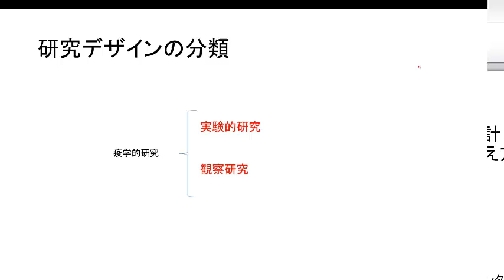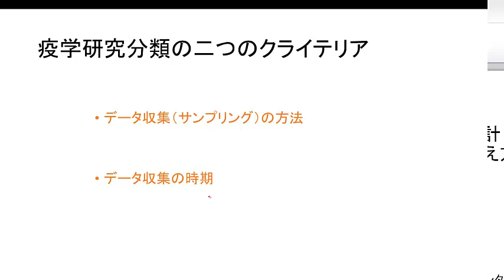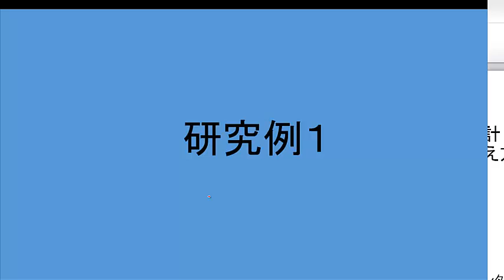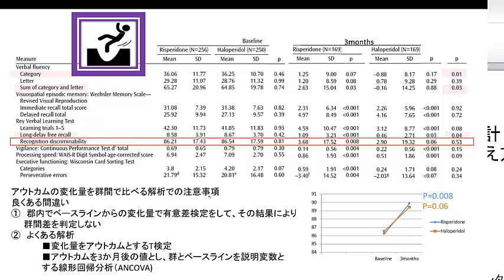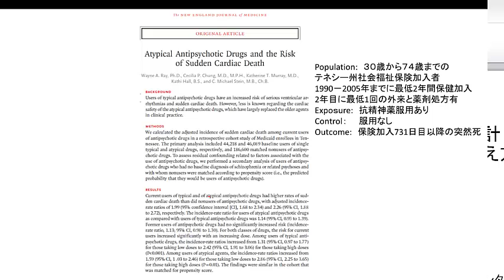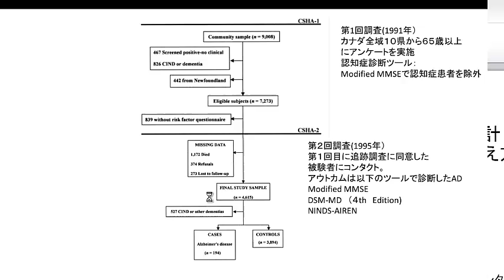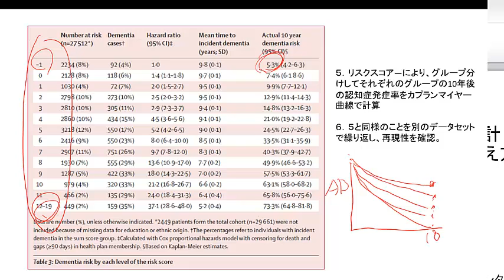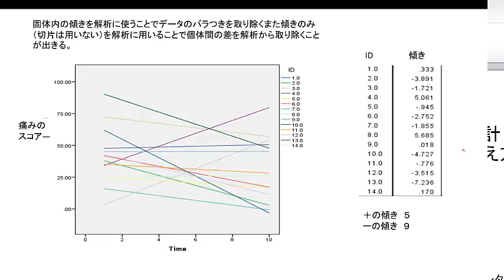認知症研究の解析とデザイン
このビデオでは前向きのコホート研究、後ろ向きコホート研究など、認知症研究例を使いながら、疫学研究のデザインと解析についてお話します。